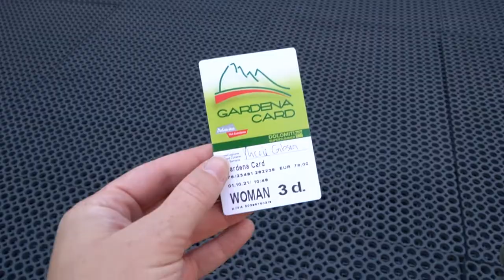Taking The Gondola to SECEDA in THE DOLOMITES, ITALY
Visiting Seceda in The Dolomites of Italy was a huge highlight of our 6 month trip. We had been looking forward to this incredible place for so long! The mountains are dramatic and the landscape is awe inspiring. If you visit The Dolomites or South Tyrol in Italy, be sure to take the cable car to Seceda!

We're Colton and Nikki, husband and wife, who didn't want to settle into the "default lifestyle" and decided to go on a great adventure. After saving for a year and a half, quitting our jobs, selling all of our stuff, and buying a one-way ticket, we're traveling the world to go beyond the norm. We'll explore amazing places, eat a TON of yummy food, and share it all in weekly videos. Follow along with us!

Our Travel Photo/Video Gear:
DJI Mini 2 Drone
Canon 5d
Sigma Lens
Sony a6400
Sony Lens
Rode VideoMicro Compact Microphone
SSD External Hardrives

Our Amazon Travel Must Haves